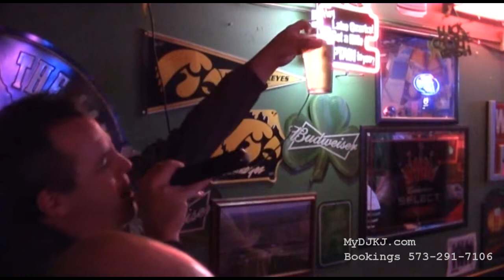Missouri karaoke with DJ Craig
Danielle brings her friends. Old friends Tony, Steph and Dave stop by Lucky's for karaoke in December.